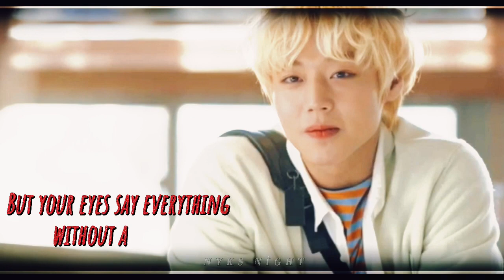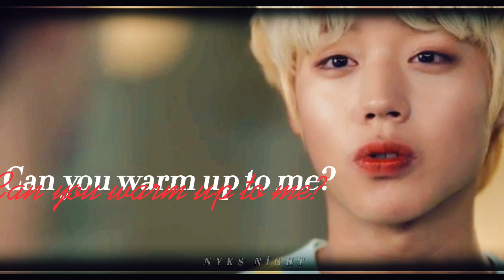Yeo Jun x Nam Soo Hyun | The Way You Look At Me | At a distance, Spring is green ♡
Firstly this isn’t bl series! And when I first watch this series i was shocked. Their looks made me ship them and I really ship them... 🥺😭💗